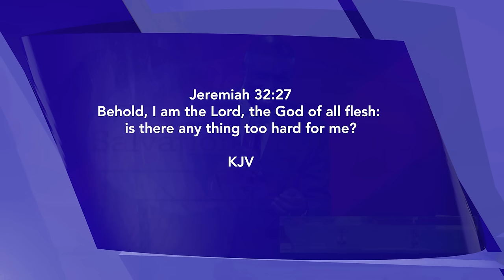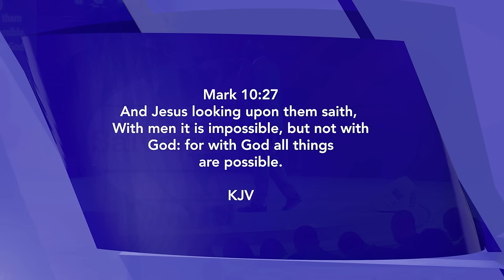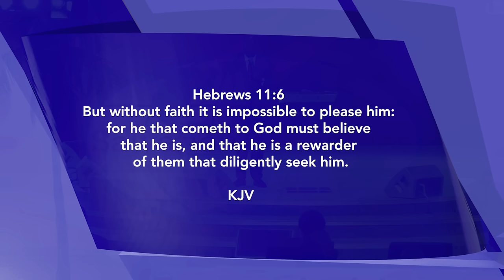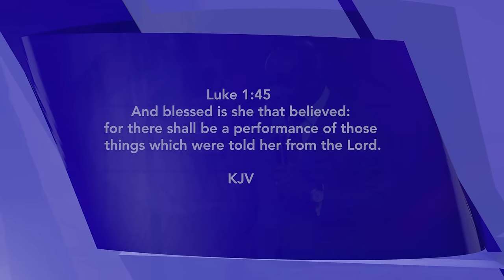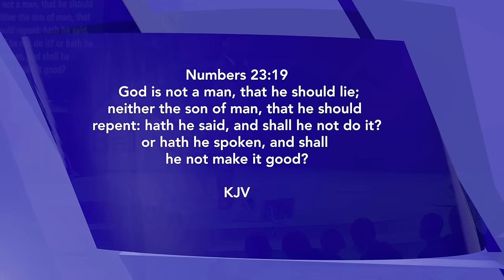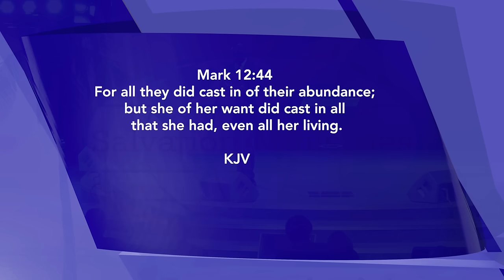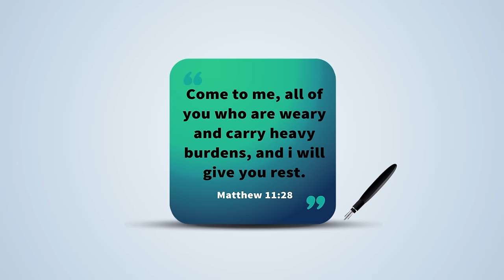God of All Possibilities 2 | David Ibiyeomie